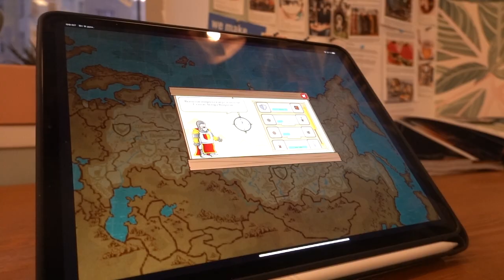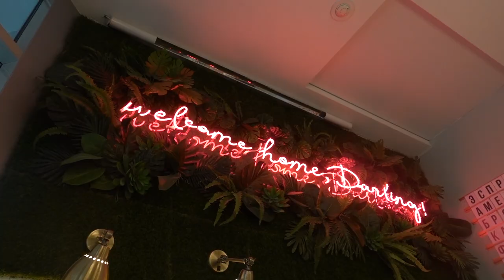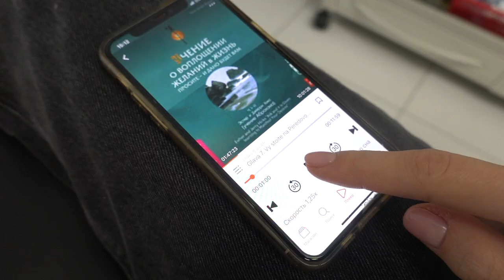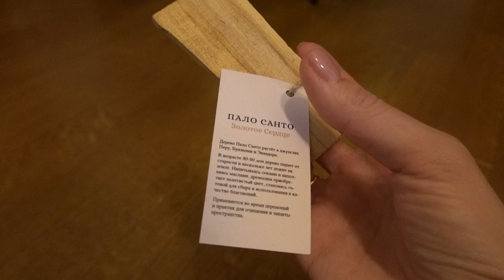Неделя Влогов Молодой Мамы #2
Второй день недели влогов: свидание и завтрак с Денисом, наши ответы на вопросы, мой визит к стоматологу, домашние посиделки и танцы! 🎄

Люблю 💜